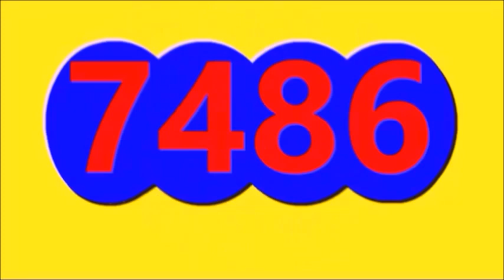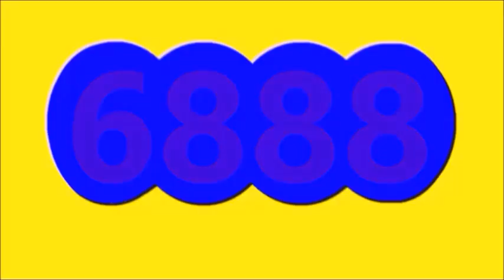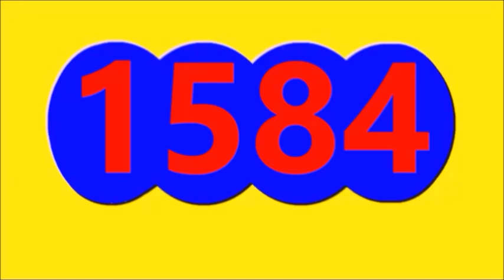Ultimos RESULTADOS SORTEOS DE LOTERIAS Y CHANCES DE ayer anoche MIERCOLES 2 DE AGOSTO DEL 2023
ULTIMOS RESULTADOS DE LOS CHANCES Y LOTERIAS DEL DIA DE HOY MIERCOLES 2 DE AGOSTO DEL 2023